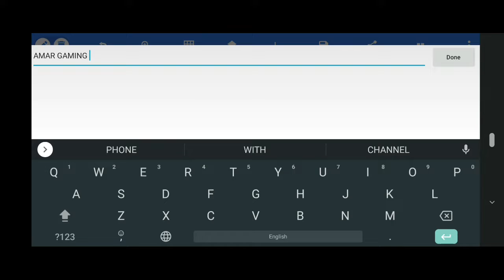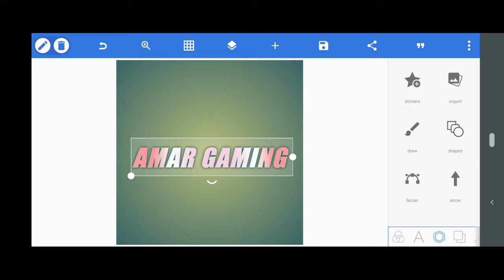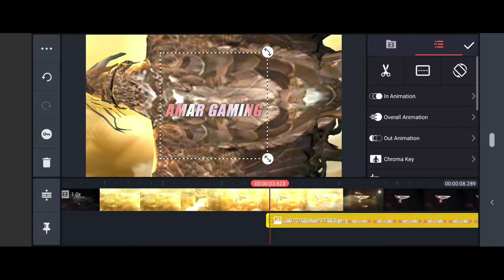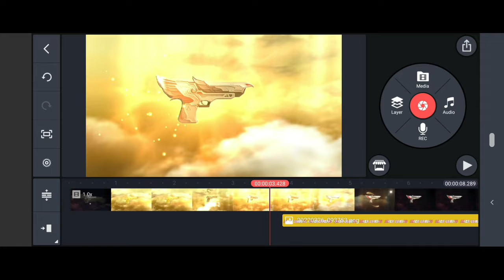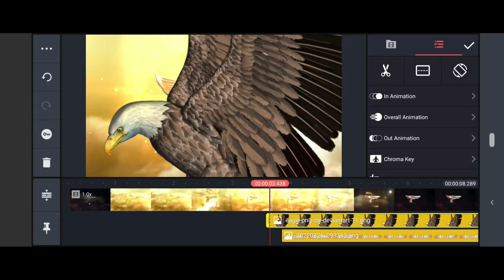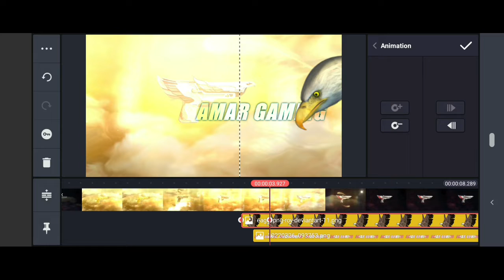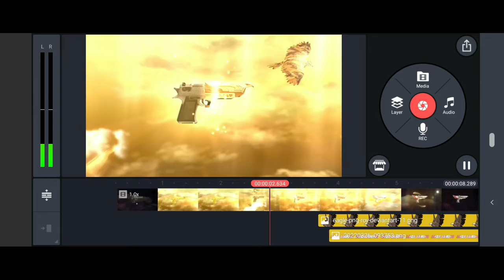Mobile से intro कैसे बनाएं?